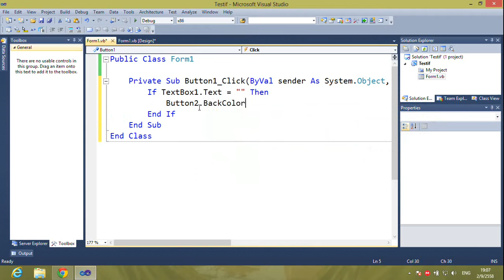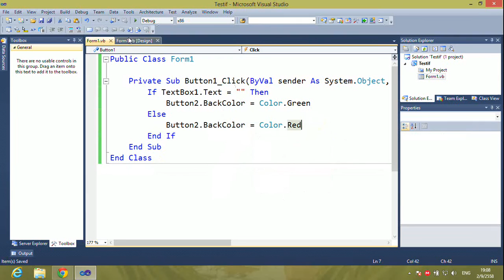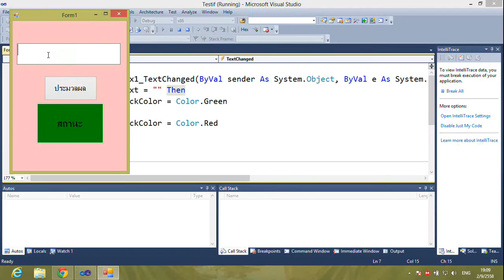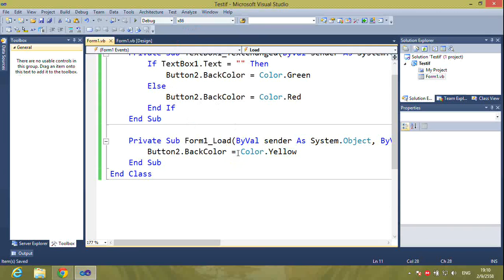vb.net การใช้คำสั่ง if เพื่อเช็คเงื่อนไขต่างๆ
คำสั่ง If เป็นคำสั่งทางเลือกเช่น ถ้า i = 1 ให้ทำคำสั่งนั้น ถ้าไม่เท่ากับ 1 ให้ออกจาก Loop

โดย Box idea visual basic